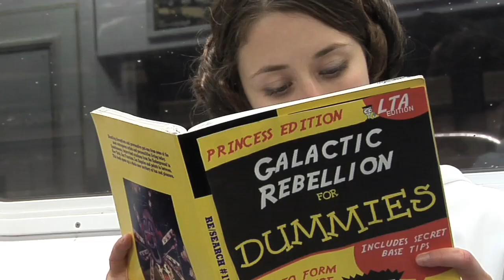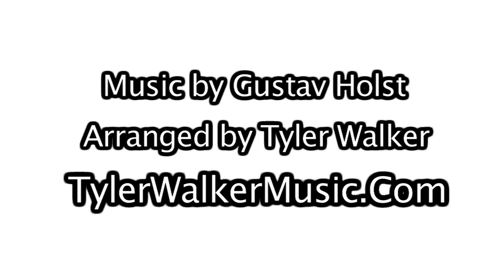Star Wars Subway Car - Movies In Real Life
A surprise reenactment of the first Princess Leia / Darth Vader scene from Star Wars on a New York City subway car.

This is one of over 100 different missions Improv Everywhere has executed since 2001 in New York City.  Others include the Frozen Grand Central, the Food Court Musical, and the famous No Pants Subway Ride, to name a few.